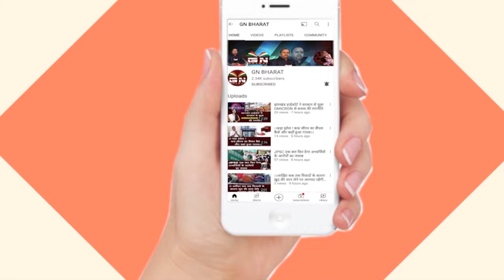चमरा लिंडा ने कहा- बीजेपी और कांग्रेस का बाप का धांगर नहीं है की उठने कहेगा तो उठेंगे...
सुखदेव भगत का बड़ा बयान
विधायक चमरा लिंडा
चमरा लिंडा
chamra linda